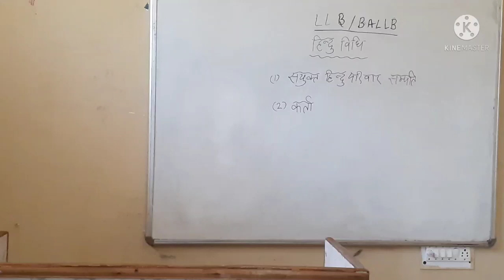हिन्दू विधि || {PART 2} || (LLB & BA LLB स्टूडेंट्स के लिए महत्वपूर्ण विडियो)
*संयुक्त हिन्दू परिवार सम्पति
*कर्ता

LLB भारतीय दंड सहित (1004 )
LLB खतरनाक आयुध {भारतीय दण्ड संहिता 1960}
LLB भारतीय दण्ड संहिता 1004
LLB भारतीय दण्ड संहिता 1004 ( लोक न्यूसेस)
LLB भारतीय दण्ड संहिता – 1860
LLB भारतीय दण्ड संहिता 1004 अध्याय 5(क)
LLB LLB भारत का संविधान 1002
LLB LLB भारतीय दण्ड संहिता 1004
LLB अध्याय 4 साधारण अपवाद भारतीय दण्ड संहिता 1004
LLB भारत का संविधान 1002
LLB भारतीय दण्ड संहिता 1004 (भारत के व्यपहरण)
LLB भारतीय दण्ड संहिता 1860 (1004) // अध्याय – 17
LLB भारतीय दण्ड संहिता 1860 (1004) // अध्याय – 17 2
LLB भारतीय दण्ड संहिता 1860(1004) // अध्याय 17 // एल० एल० बी०
LLB भारतीय दण्ड संहिता 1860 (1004) // {संपत्ति के वीरूद्ध अपराधो के विषय मे}
LLB भारतीय दण्ड संहिता 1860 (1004 ) // अध्याय-18
LLB मानहानि के विषय मे
LLB फैमिली लॉ (FAMILY LAW) // {PART- 1}
LLB फैमली लॉ (FAMILY LOW) // {PART-2}
LLB फैमली लॉ (FAMILY LOW) // {PART-3}
LLB यौन अपराध के विषय में

1. Krishna College of Education
2. Krishna College of Pharmacy
3. Krishna College of Law
4. Krishna Pvt ITI
5. Krishna Paramedical College & Hospital
6. Krishna Ayurvedic College and Hospital
7. SKD pvt ITI
8. Krishna College of Management
9. Kalpana Ayurvedic Unani College & Hospital
10. Krishna Pvt ITI Dadapatti Bhagwanpur U.K.
11. Krishna Ayurvedic College and Hospital Bhagwanpur, UK.
12. Kamlesh Paramedical PVT ITI
13. Rojgar Pvt ITI Muzaffrabad Road Kamalpur, chhutmalpur